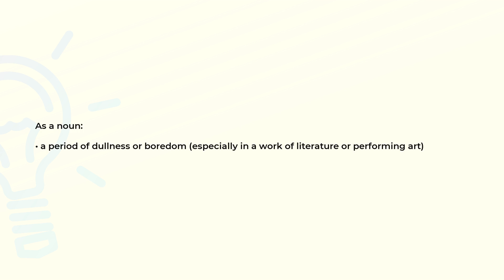What is the meaning of the word LONGUEUR?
Definition and spelling of the word LONGUEUR.

(00:00) Intro
(00:07) As a noun
(00:17) Spelling

As a noun (00:07):
• a period of dullness or boredom (especially in a work of literature or performing art)